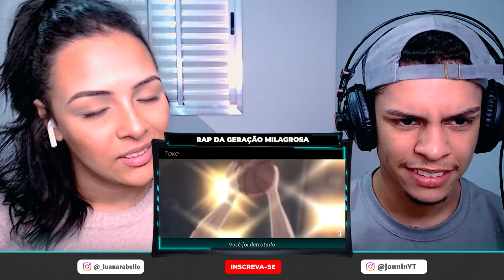Rap da Geração Milagrosa | ESPECIAL 100K Pt.2 | Flash Beats (Prod. Hunter) | [ React Rap Nerd ] 🔥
Rap da Geração Milagrosa

Me indique mais raps e videos pra eu fazer react

Nosso instagram:
📱 Junior: @jouninyt
📱 Luana: @_luanarabello

Sobre as CÂMERAS, Microfone, Fone e softwares que uso:
🎥Câmera: Logitech C920 (com tratamento)
🎙️ Microfone: HyperX QuadCast
🎧 Fone: Superlux HD681
🎬 Software de edição: Adobe Premiere e Photoshop p/ Thumbnails